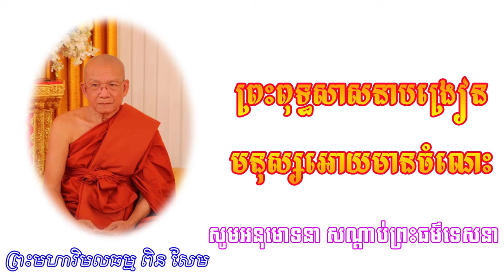Buddhism teaches people to be knowledgeable, Education,​ ព្រះពុទ្ធសាសនាបង្រៀនមនុស្សអោយមានចំណេះ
PinSem​ Dharma Education,​